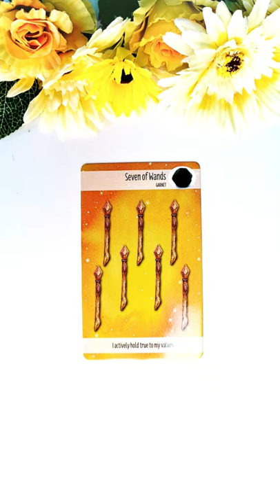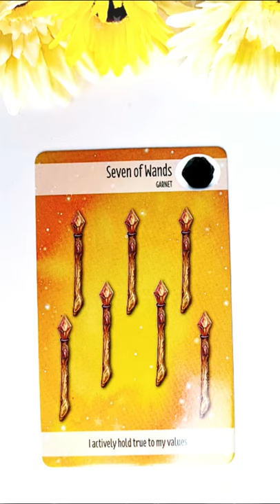Luni 26 Iulie 2021 | 📅 Tarot zilnic | Etalare generală energia zilei ❤️💲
În această etalare de tarot generală am extras 1 carte pentru ziua de Luni 26 iulie 2021. Această carte reprezintă energia generală a zilei și funcționează ca un semn de circulație care te ajută să navighezi energiile momentului. Aceasta este o etalare generală, prin urmare dacă nu rezonezi cu mesajul zilei îți recomand să vizualizezi analizele lunare pe care le-am pregătit pentru fiecare zodie în parte (dacă îți cunoști ascendentul vizionează mai întâi analiza lunară pentru acel semn zodiacal, pe urmă pentru zodia ta și la final pentru semnul zodiacal în care ai Luna natală sau o aglomerare de 4 sau mai multe planete). Dacă ai o anumită întrebare, sau o problemă care te macină îți recomand să vizionezi etalările de tipul alege-o-carte în care trebuie să te folosești de intuiția ta pentru a alege mesajul pe care trebuie să îl auzi acum (aceste etalări sunt atemporale, general valabile, indiferent dacă le vizionezi în ziua în care am extras cărțile sau peste câțiva ani, pentru că mesajul este ales de tine cu ajutorul intuiției).